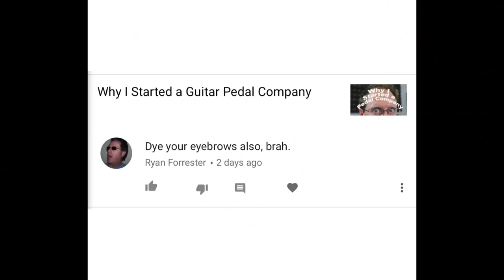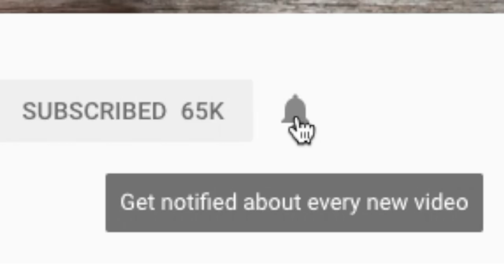Running pedals at 18v vs 9v, what's the difference?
In this video I'll run through a few pedals and show the sound differences between running them at 9v vs 18v. Keep in mind, a lot of the difference is actually "feel", especially in overdrives and distortions, and this is something that doesn't come across well in a youtube video. Highly recommended: Use good headphones or earbuds to listen. You won't hear much of a difference through your iphone speakers.

Oh, and yes I dyed my eyebrows.

Pedals used:
Clarksdale Overdrive
Ego Compressor
Ethereal Delay/Reverb